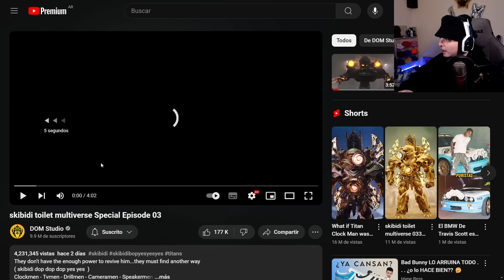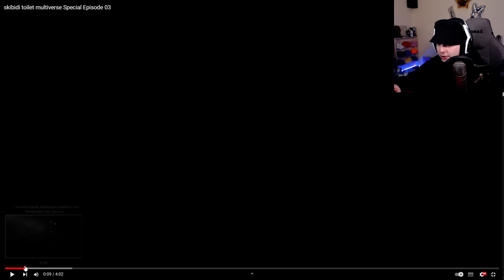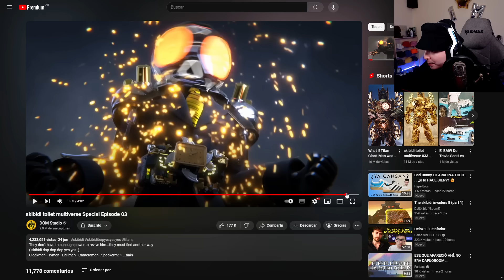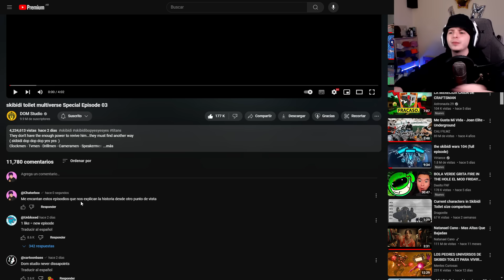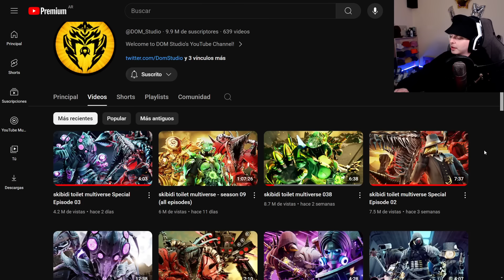EL NACIMIENTO DEL CLOCK-MAN VIAJERO DEL TIEMPO!!! ⏳🚀 - Skibidi Toilet Multiverse Special 03 🚽😎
REACCION A SKIBIDI TOILET MULTIVERSO 03
Creador original:@DOM_Studio
Creador de Skibidi Toilet:@DaFuqBoom
capítulo dafuqboom

►¡ꜱᴇɢᴜɪᴍᴇ!

Historia completa